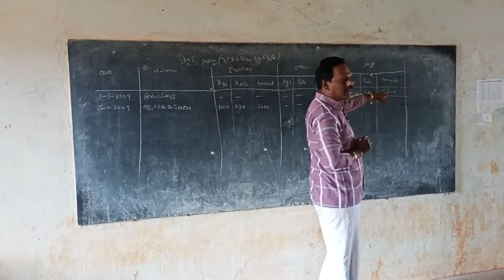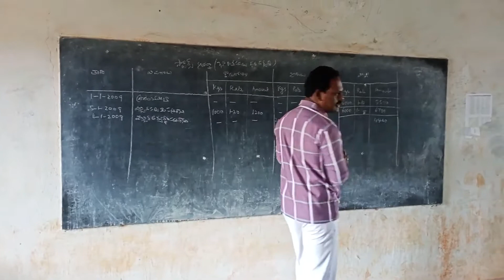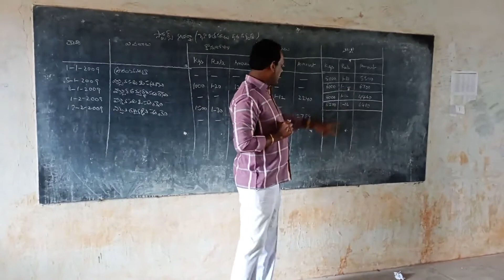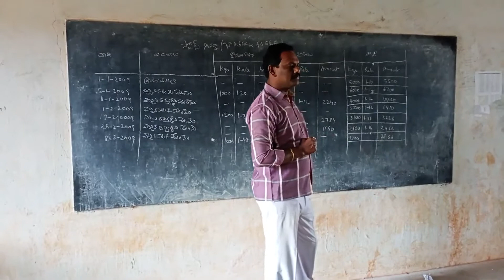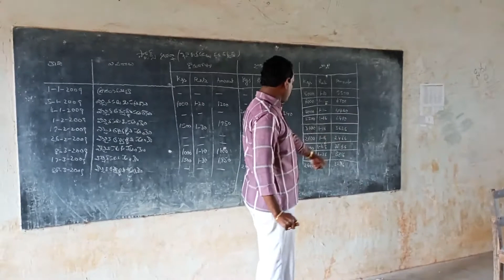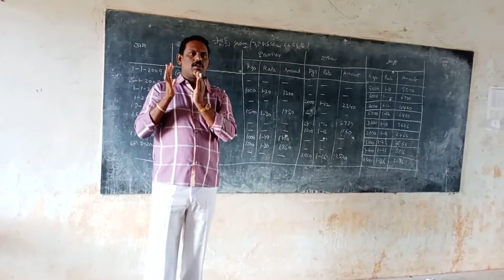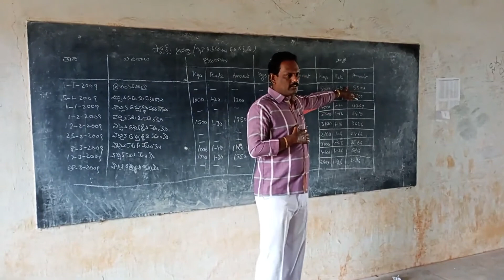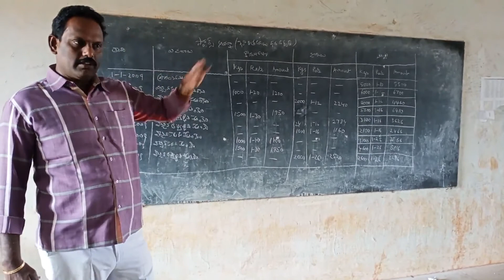III B.Com Semester V Cost Accounting - Unit II Materials Issue Weighted average price method